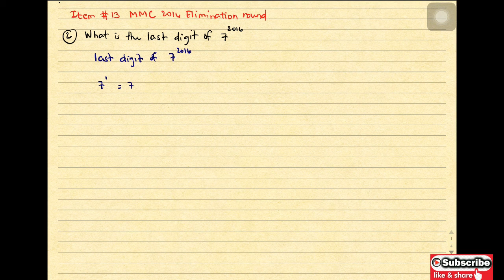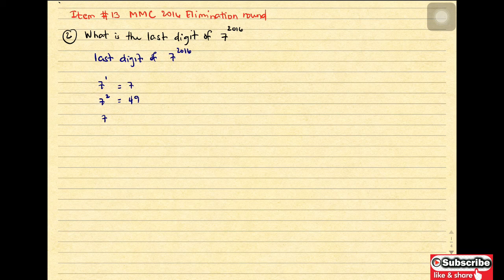MTAP REVIEWER - MTAP REVIEWER FOR GRADE 8 - PART 1 (TAGALOG-ENGLISH)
This video was created by Teacher Gon, a Mathematics teacher from San Pedr, Laguna.
We hope that this video can help you to prepare for the upcoming MTAP Elimination round.